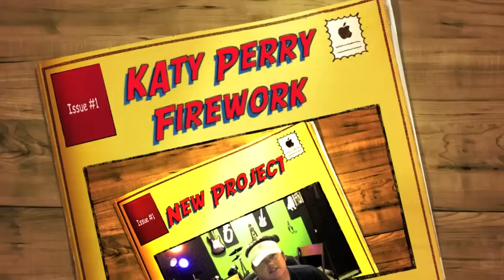Katy Perry Firework Cover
Two little kiddos, Tatum and Bowden, wanted to sing this song in my studio last weekend and I was not able :( Made it a point to learn this song just for them last night. Hope I did not do to terrible. Your comments, Rate and Sub will tell me everything.